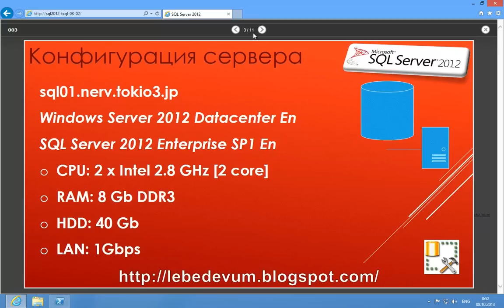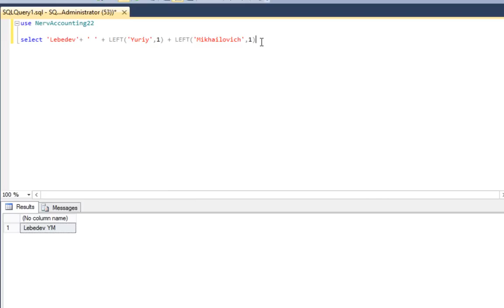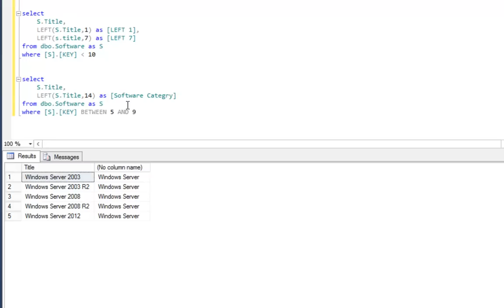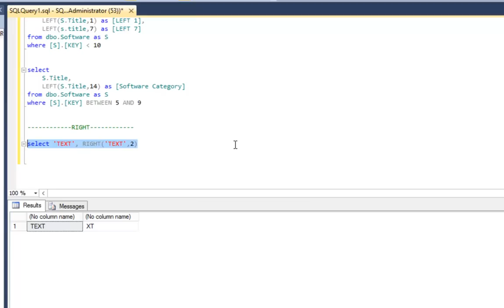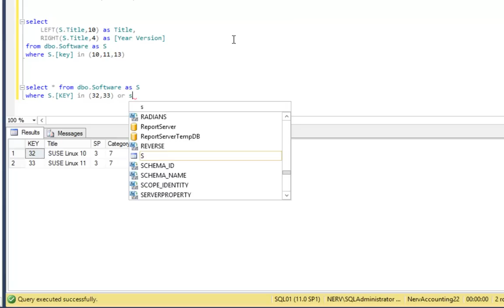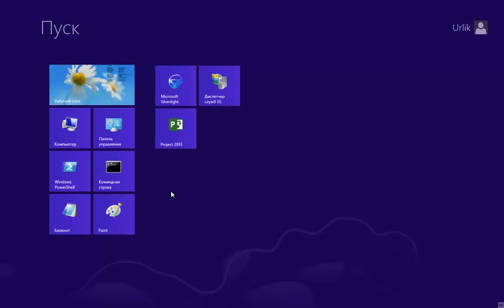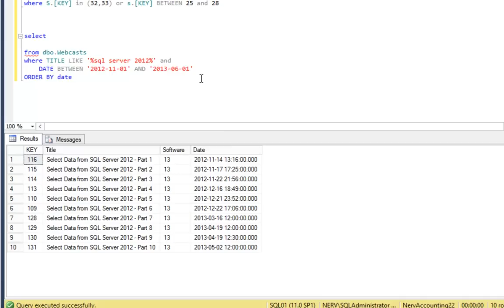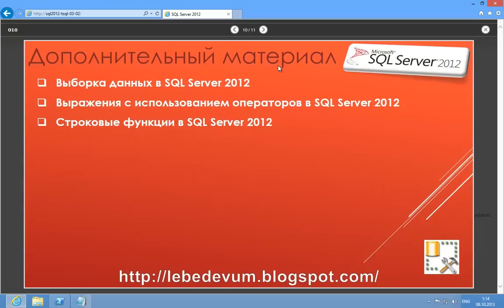Строковые функции в SQL Server 2012 - Часть 2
Данный веб-каст посвящен языку Transact-SQL в SQL Server 2012.
В веб-касте вы найдете информацию и примеры использования функций LEFT и RIGHT в запросах, а также демонстрацию использования вложенных функций.